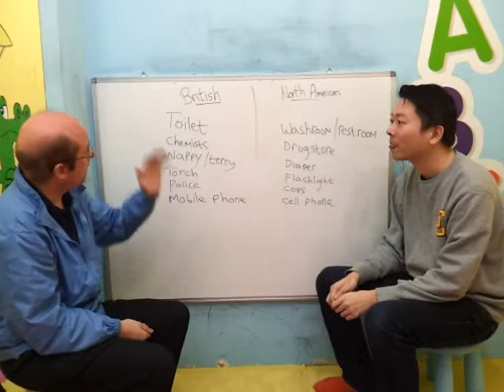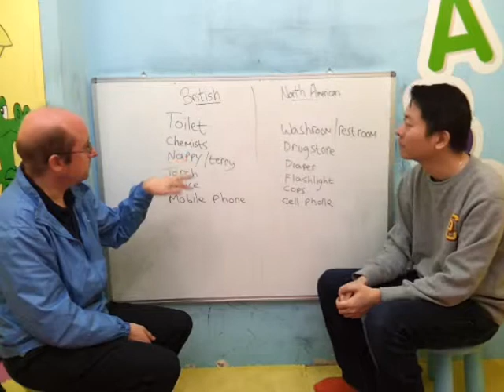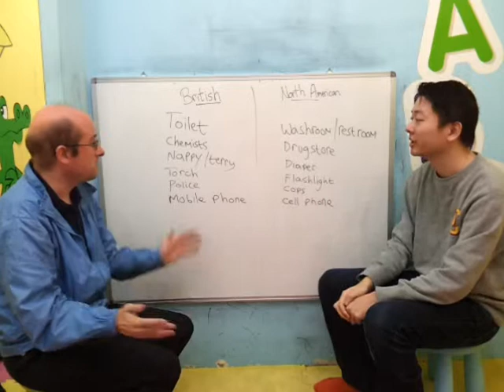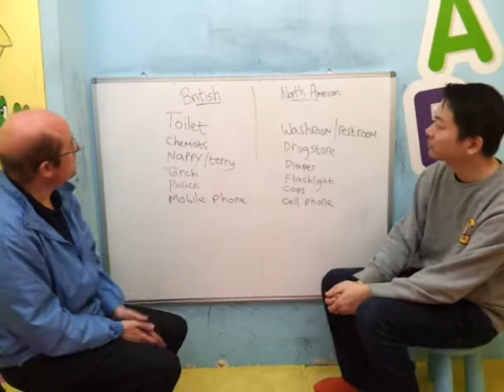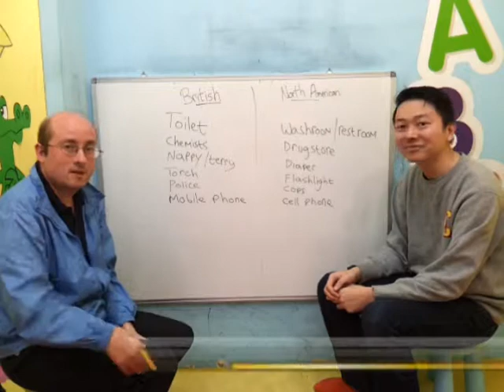The PolyEd English Show with Edwin Yau and Darrell Brown 04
ep.04 Going to buy some diapers.wmv